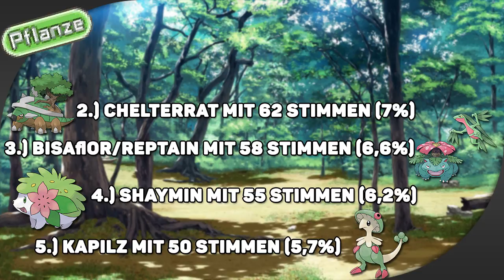Die Lieblingspokémon der Community! - Typ 8: Pflanze!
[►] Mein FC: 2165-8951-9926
[►] Teamspeak: ts73.nitrado.net:14700
[►] Wii U: PokeBazi